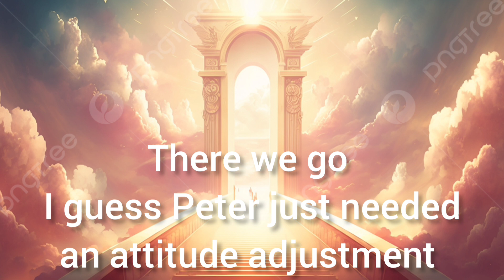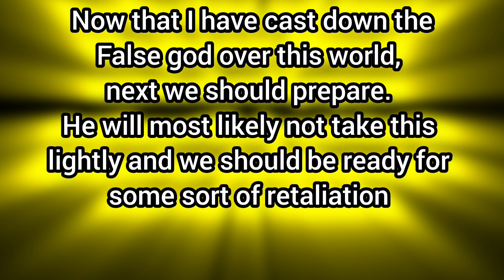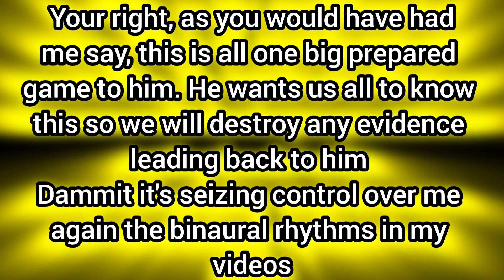The Judgement of the Faithful and the Lord's wrath against John Mater